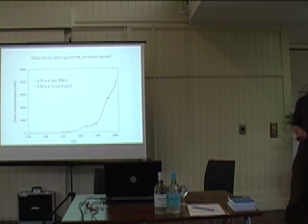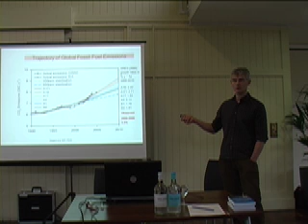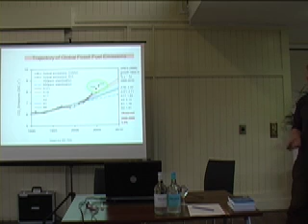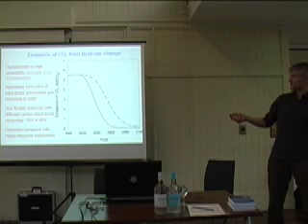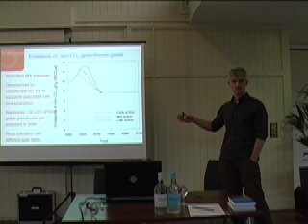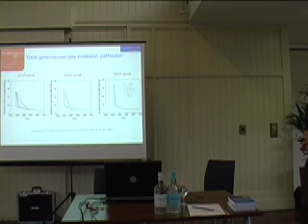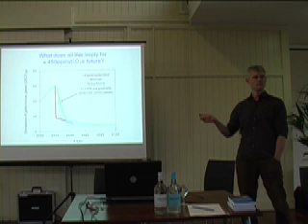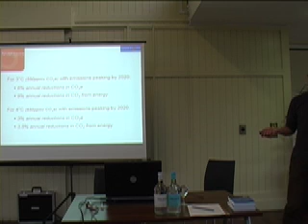Kevin Anderson: Reframing climate change - Part 2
Crisis Forum: Climate Change and Violence Workshop Series.
Workshop 1: Climate Catastrophe, where are we heading?

Prof. Kevin Anderson(Tyndall Centre, University of Manchester)
Reframing Climate Change: from long-term targets to emission pathways